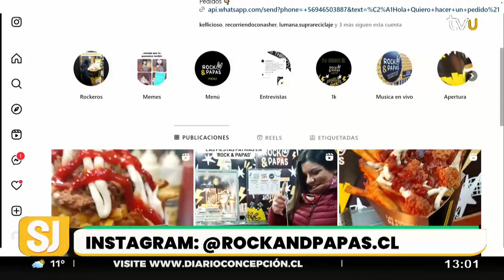¡Puro sabor!: Rock & Papas sigue ganando adeptos en Concepción